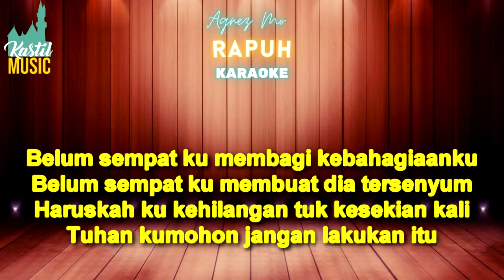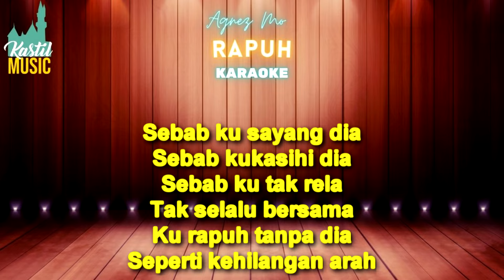AGNEZ MO - Rapuh - Karaoke tanpa vocal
AGNEZ MO - Rapuh - Karaoke  by Kastil Music

AGNEZ MO - Rapuh - Karaoke tanpa vocal -  lirik :

Belum sempat ku membagi kebahagiaanku
Belum sempat ku membuat dia tersenyum
Haruskah ku kehilangan 'tuk kesekian kali?
Tuhan, kumohon, jangan lakukan itu
Sebab ku sayang dia
S'bab kukasihi dia
Sebab ku tak rela
Tak s'lalu bersama
Ku rapuh tanpa dia
S'perti kehilangan arah
Jikalau memang harus kualami duka
Kuatkan hati ini menerimanya
Ha-ah-ah-ah
Ha-ah, ha-ah-ah
S'bab kukasihi dia
Tak s'lalu bersama
S'perti kehilangan arah
Sebab kukasihi dia
Tak s'lalu bersama
S'perti kehilangan arah